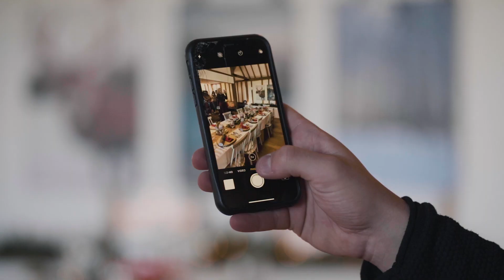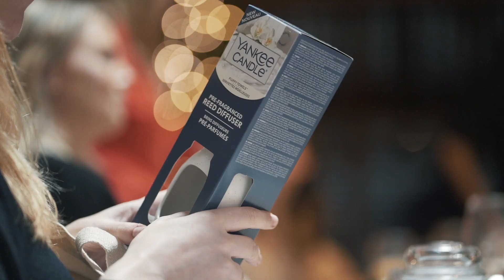Yankee Candle: An Alpine Christmas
We celebrated Christmas early this year with a group of wonderful influencers who joined us in a beautiful Kent location for a Christmas dinner, wreath making and an introduction to our Alpine Christmas Collection.

Shop Alpine Christmas Collection: shorturl.at/amBNQ